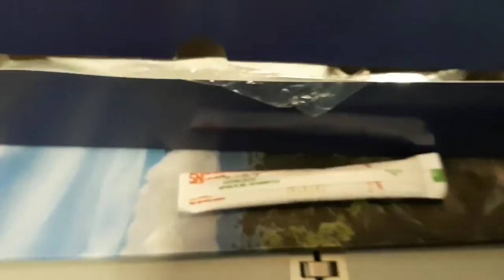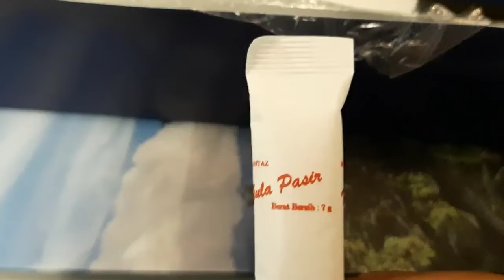Camilan Pesawat, Jogja Makassar